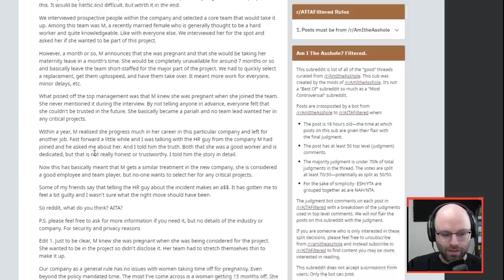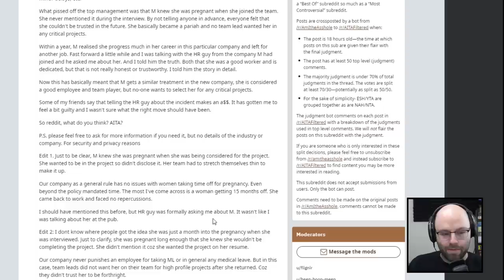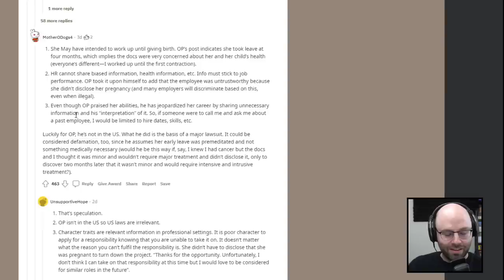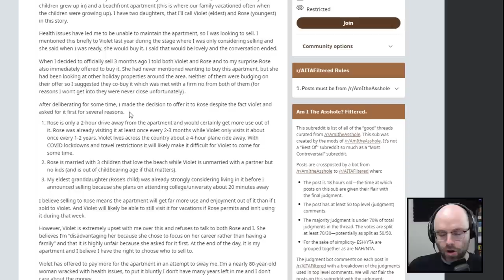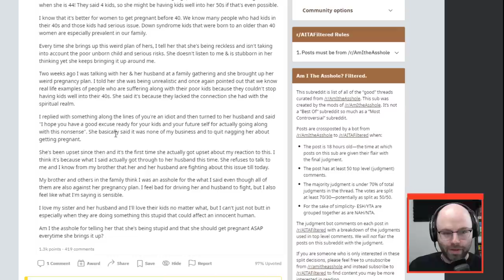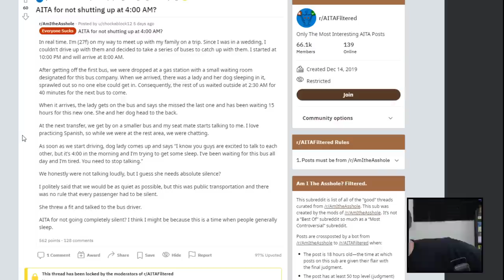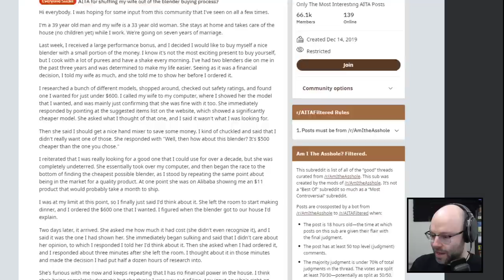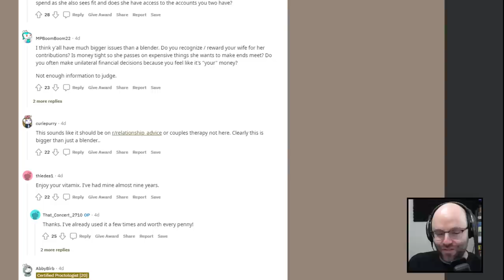AITA For Getting Stunlocked by EU Labor Laws? (React Court)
This came from my livestream on August 16th, 2021. Catch me live every weekday from 11AM-4PM